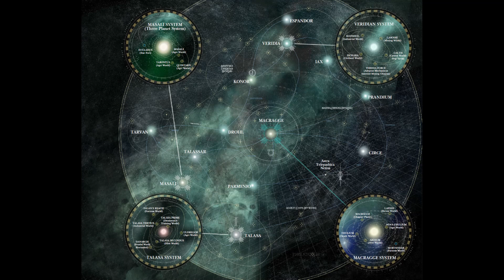świat warhammer 40k Warhammer 50k FanFiction cz7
kontakt do mnie: wojtek (małpa) czytawojtek.pl